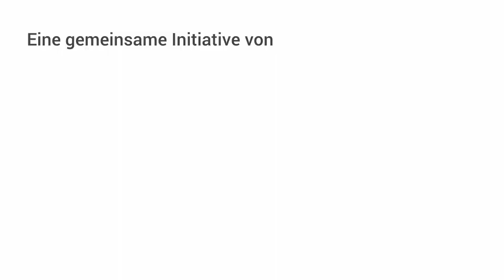María Ángeles Pérez López, autora de "Verbos para el bosque", en diálogo con Matei Chihaia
Dedicado a las nuevas publicaciones de la Hispanística, esta nueva serie tiene la intención de dar oportunidad de presentar nuevos libros o publicaciones en el espacio digital. En el segundo pódcast de esta nueva serie, Matei Chihaia, profesor de letras en la Universidad de Wuppertal, conversa con María Ángeles Pérez López sobre los poemas de la antología "Verbos para el bosque"
editada en el marco del festival "Lima lee", y la poesía en tiempos de pandemia. Nos gustaría invitarles muy cordialmente a participar con su propio pódcast para poder así visualizar la gran diversidad de nuestra disciplina.